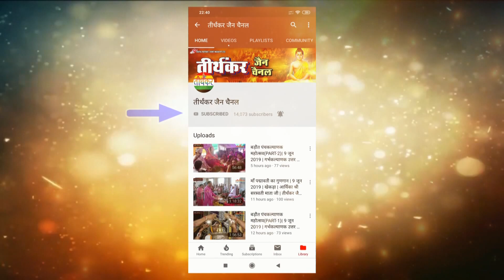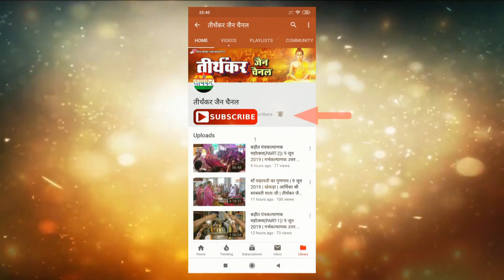उत्तम त्याग धर्म दशलक्षण महापर्व || 30 अगस्त 2020 || दरियागंज || तीर्थंकर जैन चैनल